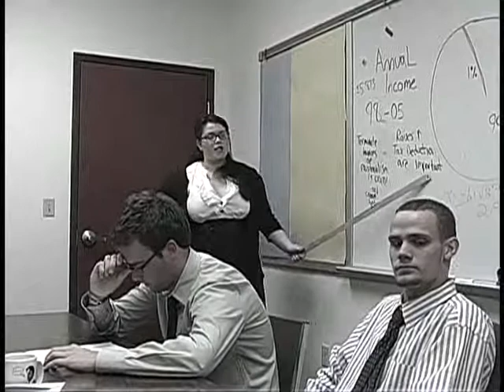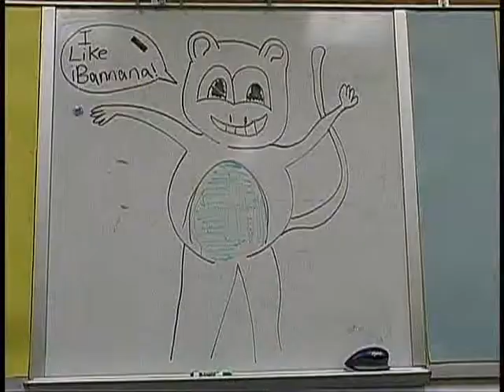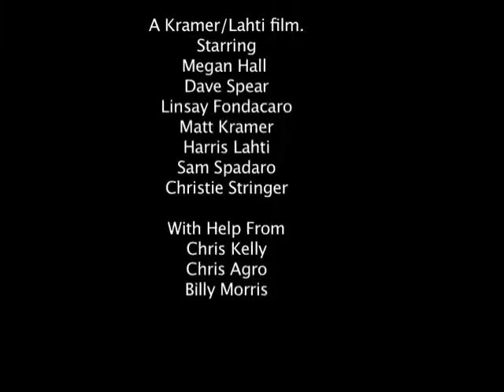Matt Kramer/Harris Lahti - Internal Audits